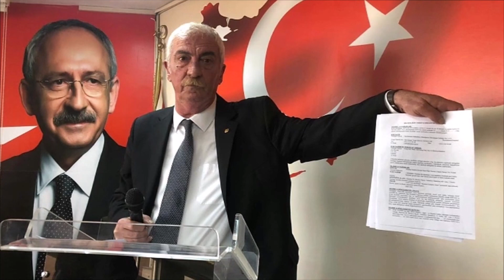CHP İçin Olay İddia: Hepsinin Tek Tek Üstü Çizildi; Manavdan Domates Alır Gibi..!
CHP'de il teşkilatlarından da parti içi gelişmelere tepkiler gelmeye başladı.